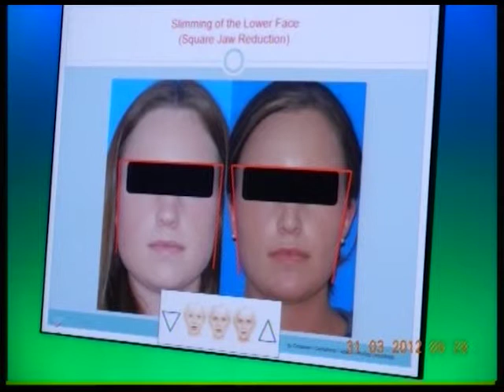Д-р Светлана | Промена на формата на лицето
Напредна нехируршка метода за ублажување на брчките и Face-lifting, подмладување, превенција на прекршување на кожата ( терапија против стареење), дава чувство на поблаги црти на лицето и помлад изглед. Во моментот е најбаран естетски третман во светот.

Што може Ботоксот да корегира?
- Ги измазнува брчките:
- На челото
- Брчките на муртење меѓу веѓите (глабела)
-"Свракини нозе" (брчки околу очите)
- Лепезасти брчки на носот
- Брчките на образите
-"Пушачки брчки" околу устата (бар-код)
- Брчките на вратот (релаксирање на каблите на мускулот Платизма)
- Брчките на деколтето
• Ботоксот прави лифтинг
-Подигање на веѓите и менување на нивниот облик
-Подигање на врвот на носот
-Подигање на виснатите усни агли и ублажување на страничните брчки
-Подигање на образите во линија на долната вилица (Нефертити изглед)

 * Зголемување на отворот на окото и "отворање на погледот"
 * Спуштање на горната усна, покривање на гингивите и ублажување на Назолабиалните вдлабнатини
 * Ограничување на преширока насмевка
 * Ублажување на брчкање на брадата (Голф топка- брада)
 * Менување на формата на линијата на вилицата (од квадратна во овална)
 * Корекција на асиметрија на лицето предизвикана од мускулна контракција